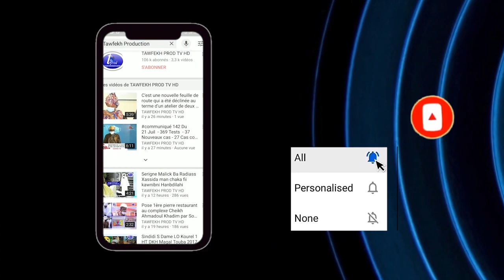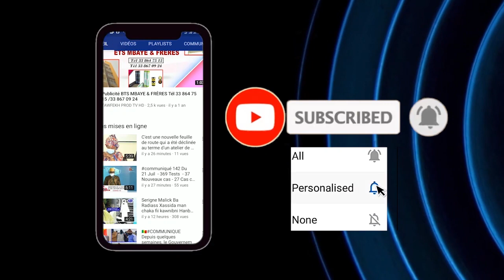WOLOFAL : CHEIKH SAMBA DIARRA MBAYE KHASSIDA JAZBOUL MADJZOUB